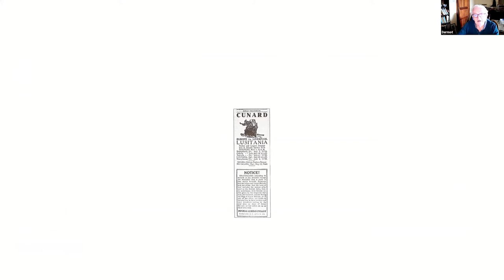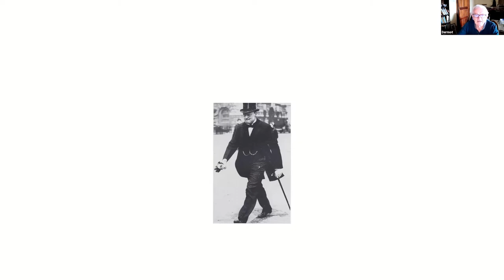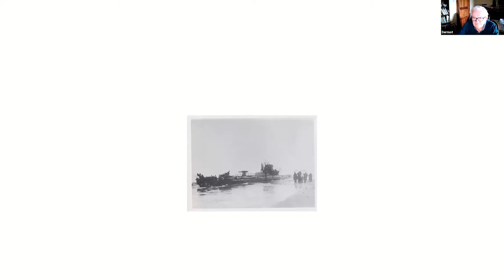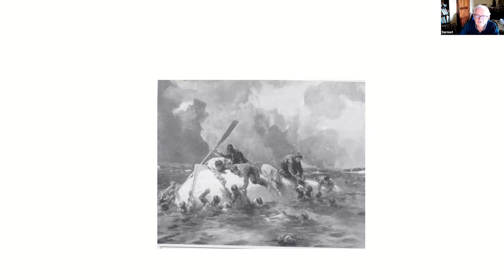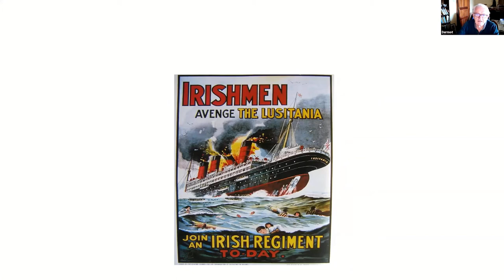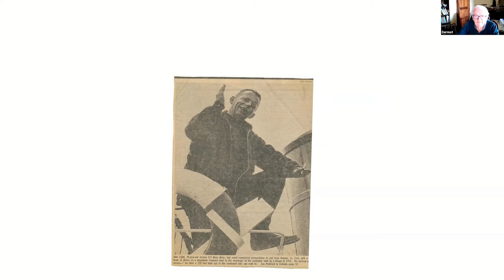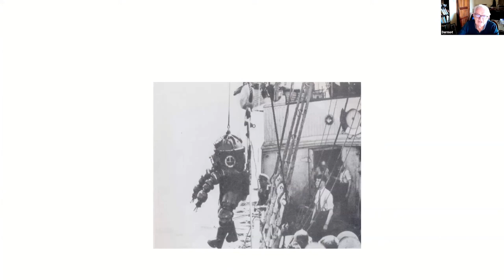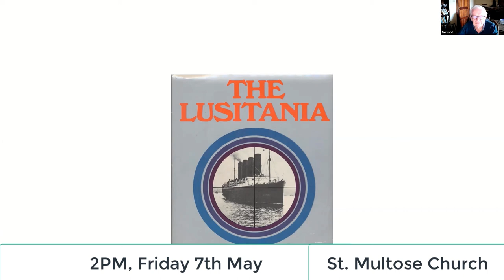Lusitania Kinsale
A brief history of the last voyage of the Lusitania when it sank off the Old Head of Kinsale on May 7th, 1915. We tell of the aftermath in Kinsale and the impact on World War I.